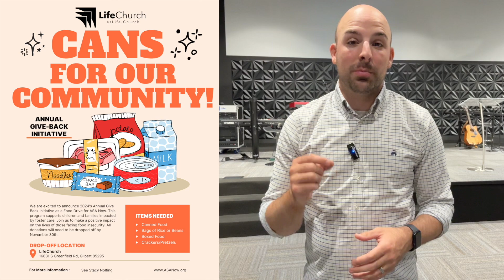LifeChurch "In-The-Know" :: Week of 11.11.24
Get to know us at LifeChurch - Gilbert, AZ
Check us out: @_LifeChurch (Twitter & Instagram)